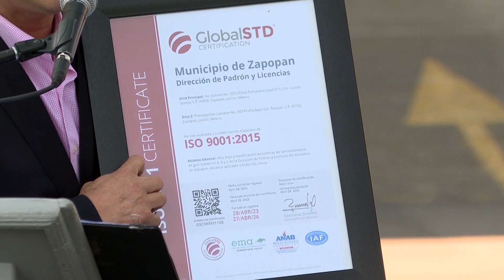Dirección de Padrón y Licencias de Zapopan obtiene certificación ISO | Jalisco Noticias